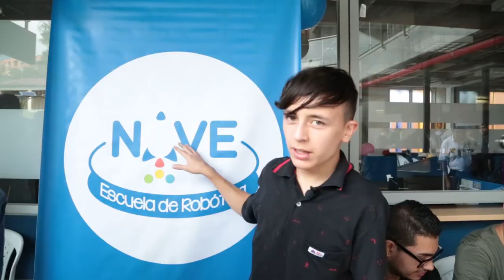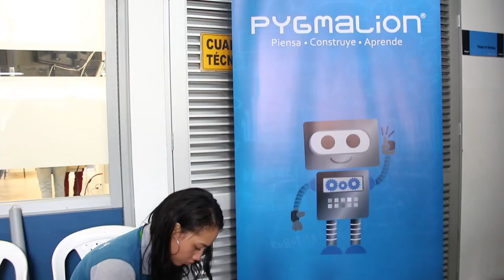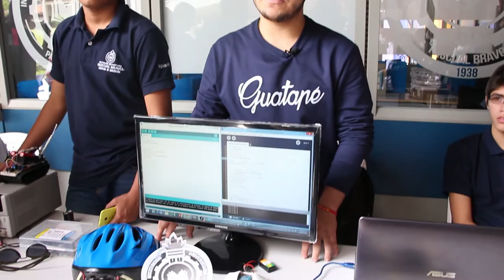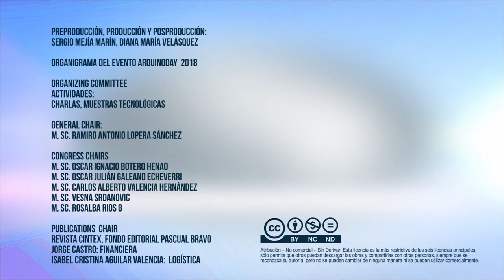Arduino Week | Arduino Day | Institución Universitaria Pascual Bravo | 2018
La Institución Universitaria Pascual Bravo se unió nuevamente con la Organización Internacional Arduino para realizar el pasado 07 de abril el evento ArduinoDay 2018, que llega a su cuarta versión en la ciudad.

El evento es organizado por la Facultad de Ingeniería en el marco de Expotecnológica 2018 liderado por los docentes ocasionales Ramiro Antonio Lopera Sánchez, Óscar Ignacio Botero Henao y Oscar Julián Galeano Echeverri, integrantes del Semillero de investigación en Ciencias Electrónicas e Informáticas - SICEI.

Coordinador

Pedagogos

Soporte Tecnológico

Diseño Gráfico

Producción Multimedial

Medellín Colombia
2018